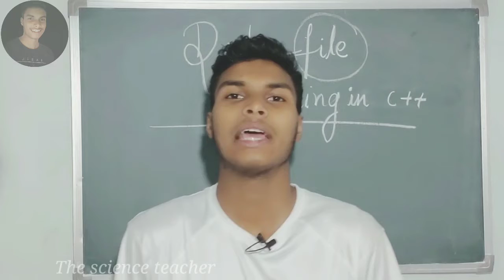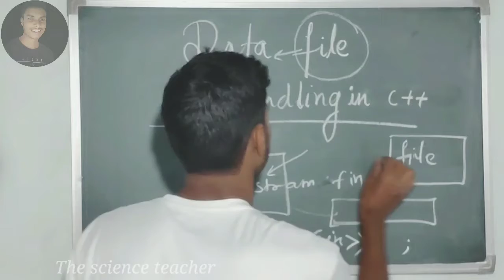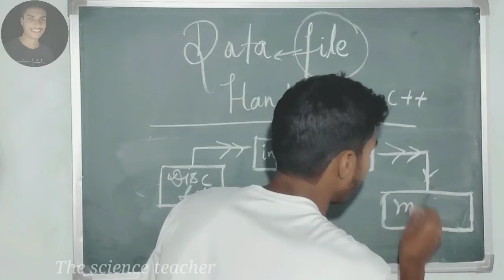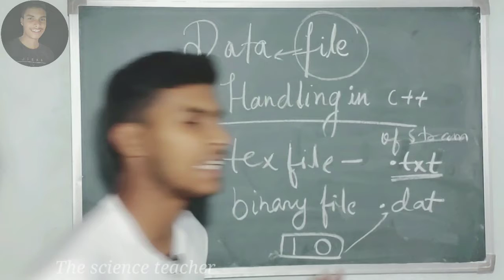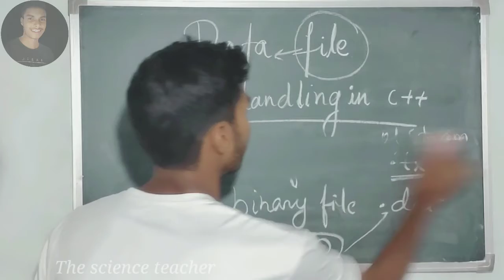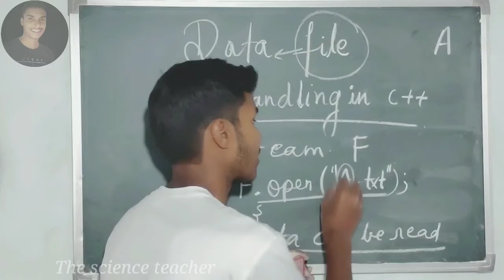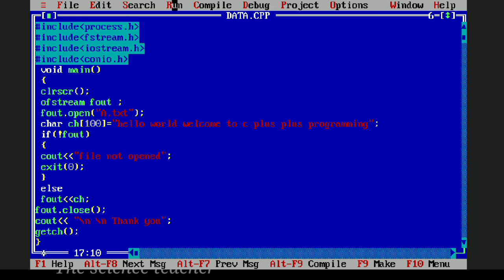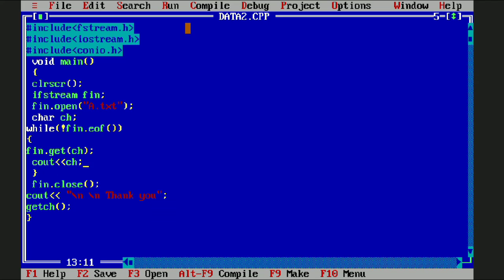Ch-5-Lect -1 What is data file handling in c plus plus programming ! Class 12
.Data file handling is a new way to do the codings in a c plus plus programming.

In data file handling the data and files can be  accessed from the programming only...

Data file handling in C++
Topics covered

Find the full course here
loading. more concepts
 I hope you are learning something from the basic with these videos, if you are then please let me know about this by commenting 😊.
THE SCIENCE TEACHER .

C plus plus basic theory and coding both in same video
C plus plus programming examples
You can search my video for.